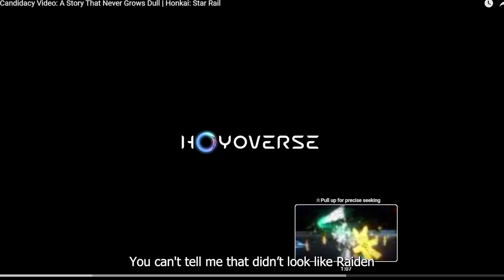Zenless Zone Zero vs Honkai StarRail TGA Trailers Reaction!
Game Award is here again! Time to watch these and see which looks better! Do you think Hoyo will get a W this year?